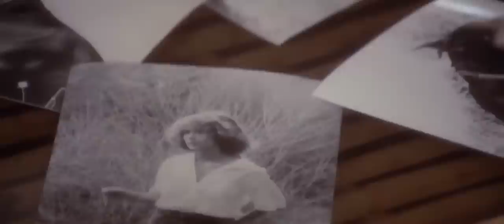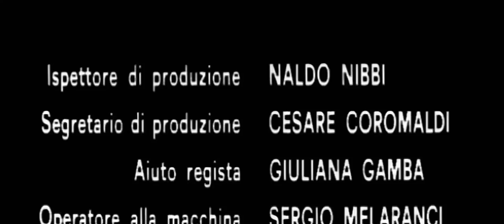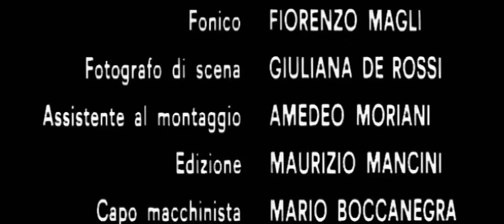Bestiality (1976)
ultra-sleazy Italian thriller about a young girl who saw her mother having sex with the family dog. Years later this event turns the little girl into a total nymphomaniac. A politically incorrect film that shouldn't disappoint fans of grindhouse smut.